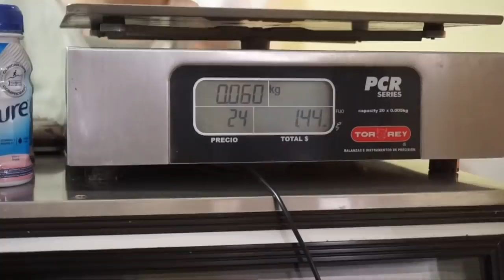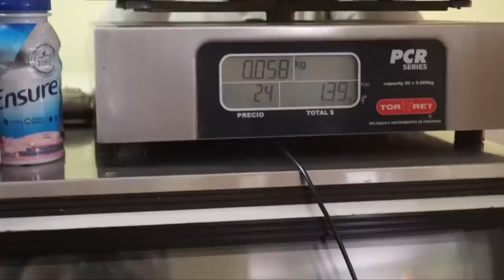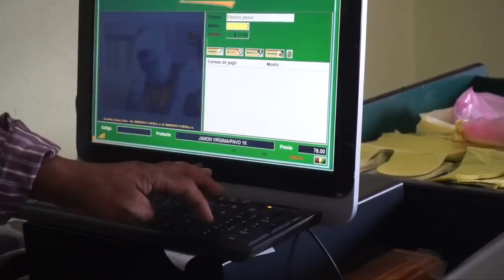Comiendo con solo $25 pesos 😱 | Alejandra Mora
Enverdad gracias por todo el apoyo que me brindan día a dia. LOS AMO!

VIDEOS QUE TAL VEZ TE INTERESAN? 👀